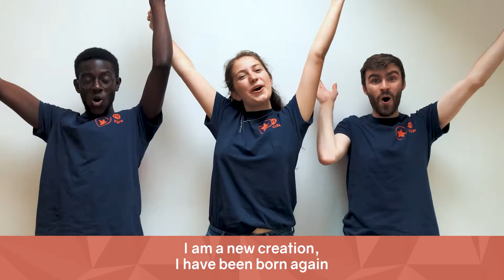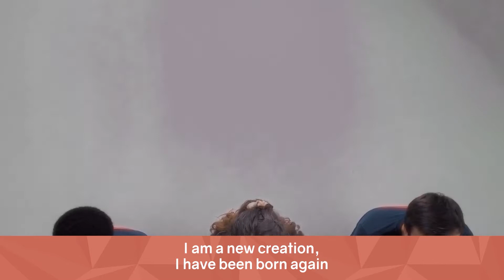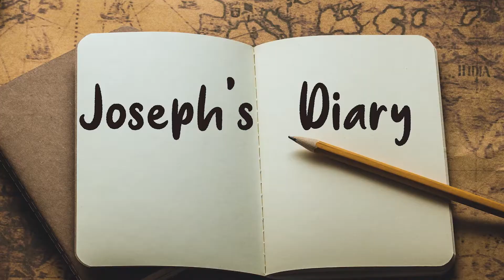HT Kids Building Stream - Sunday 10th January 2021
Brightening up this term is the man with the snazzy coat - its Joseph!
Joseph's story is a tale of extreme ups and downs - family breakdown, epic promotions, ten years in prison, unimaginable wealth, natural disasters, the dream job...

Join Hannah, Ellie, Becca and the team as we follow Joseph's story and see God by his side.

ACTION SONG: 3:01

JOESEPH'S DIARY: 6:34

BUILD: 9:29

TEACHING: 12:43